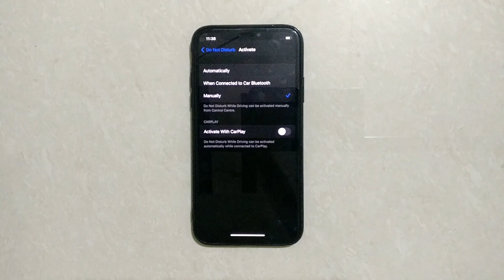How To Set Manually Activate Do Not Disturb While Driving In Iphone X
Hello friends,
This video contains iPhone tutorial of  How To Set Manually  Activate Do Not Disturb While Driving In Iphone X.

Included contents in this video -:

1.How To Set Manually  Turn On Do Not Disturb While Driving In Iphone X

2.How To Set Manually  Enable Do Not Disturb While Driving In Iphone X

3How To Set Manually  Activate Do Not Disturb While Driving In Iphone X

4.How do you manually activate Do Not Disturb while driving?

5.How do you activate Do Not Disturb while driving on iPhone?

6.Is there a do not disturb setting when driving?

7.Why is my iPhone Do Not Disturb not working while driving?

Iphone Tutorial for:
01.iPhone 4s
02.iPhone 5s
03.iPhone 5c
04.iPhone 5s
05.iPhone 6s Plus
06.iPhone 7
07.iPhone 7 Plus
08.iPhone 8 Plus
09.iPhone X
10.iPhone XR
11.iPhone XS Max
12.iPhone 11 Pro Max
13.iPhone 12 Mini
14.iPhone 12 Pro Max
15.iPhone 3GS
16.iPhone 4 CDMA
17.iPhone 13 Pro
18.iPhone 13 Pro Max 5G
19.iPhone 14 Pro 5G
20.iPhone 15 Pro Max 5G
21.iPhone 16 Pro Max 5G
22.iPhone 17 Pro Max 5G
23.iPhone 18 Pro Max 5G
24.iPhone 19 Pro Max 5G
25.iPhone 20 Pro Max 6G
26.iPhone 21 Pro Max 6G
27.iPhone 22 Pro Max 6G
28.iPhone 23 Pro Max 6G
29.iPhone 24 Pro Max 6G
30.iPhone 25 Pro Max 6G